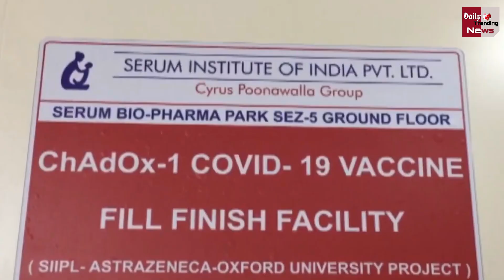सावधान! Vaccine लगने के बाद की ये गलतियां तो डबल हो सकता है Corona Virus का अटैक !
Coronavirus Vaccine : Corona Warriors Mistakes Can Double Corona Virus Attack On Family After Dose Of Covaxin Covishield | Corona Vaccine Latest News & Updates

EDITOR ► Manjeet